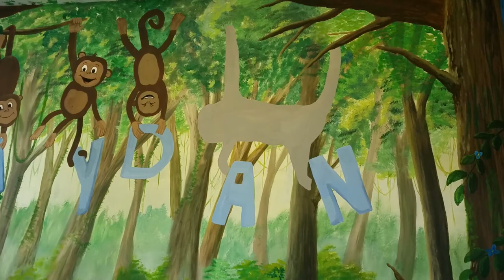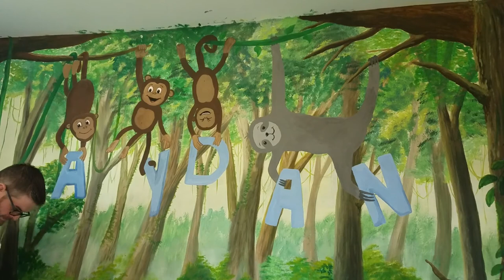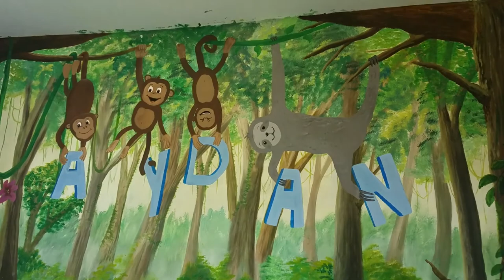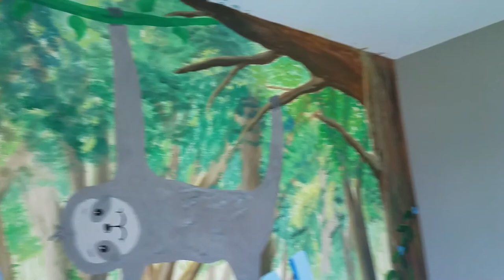How to Paint a Mural in 15 Minutes!! (actual times may vary)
Join me as I paint a mural for a baby's room.  Friends of mine are expecting and I got the opportunity to cover an entire wall with ART!!!